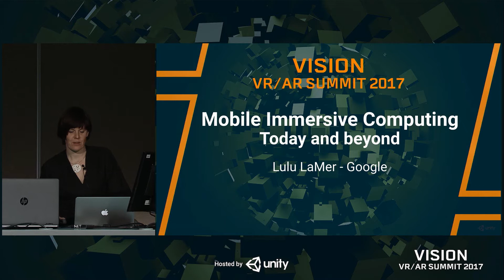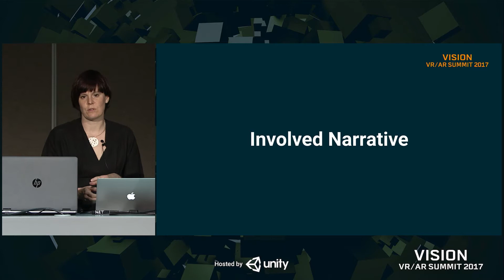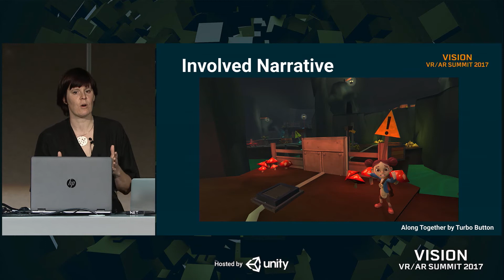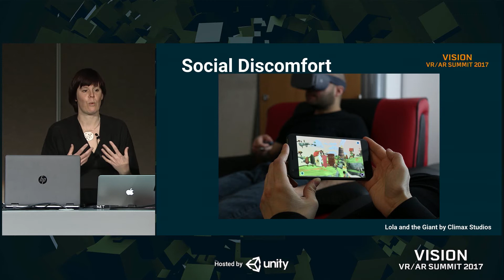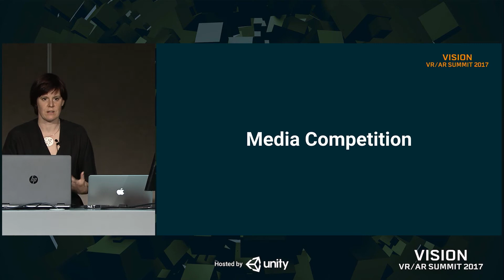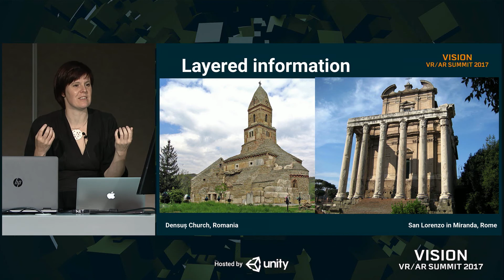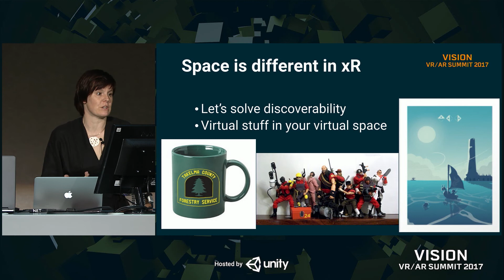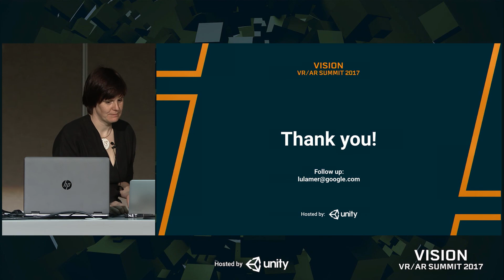Vision 2017 - Mobile Immersive Computing: Today and Beyond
These are the early days of immersive computing, and the Daydream team at Google is excited by what’s on the horizon. Lulu LaMer (Google) shares the lessons they've learned from working with hundreds of Daydream and Tango developers building VR and AR, helping you create innovative, accessible experiences that will help build the future of mobile immersive computing.

Speaker:
Lulu LaMer - Google